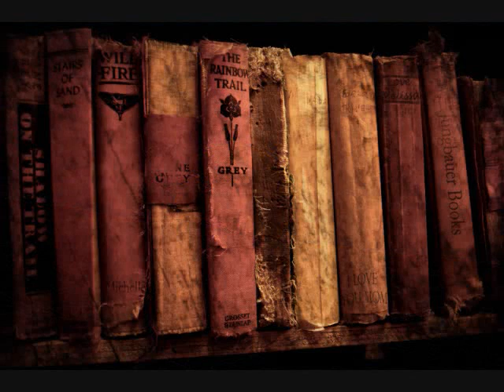Melissa Jungbauer Photography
My photography